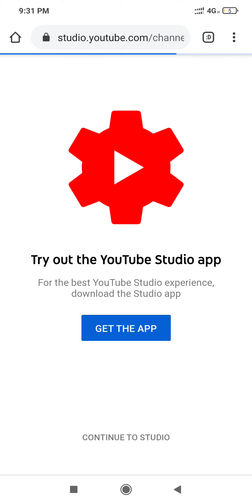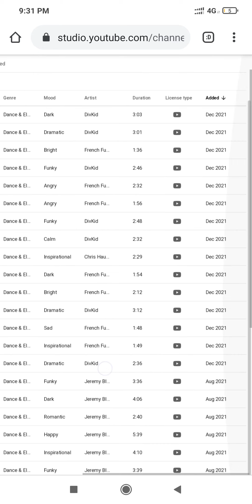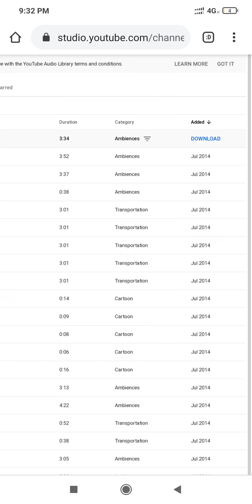How to use Background Sound without Copyright? Background sound on Audio Liberary Youtube COPYRIGHT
youtube video edit,youtube video music, youtube video edit background, background songs, use background song, video song youtube, song youtube edit,